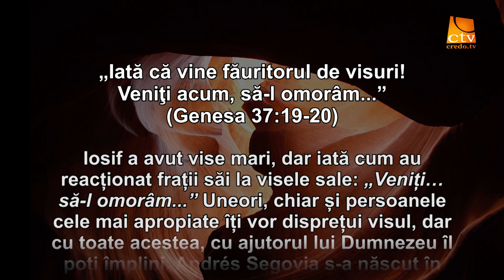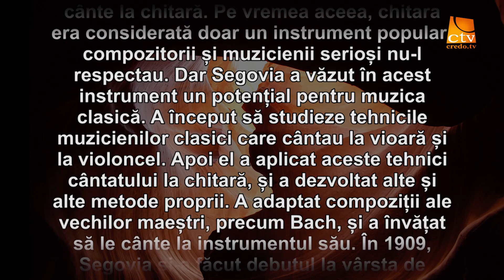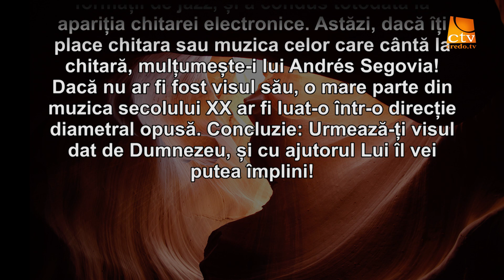Cuvantul Lui Dumnezeu pentru Astazi - 28.06.2018